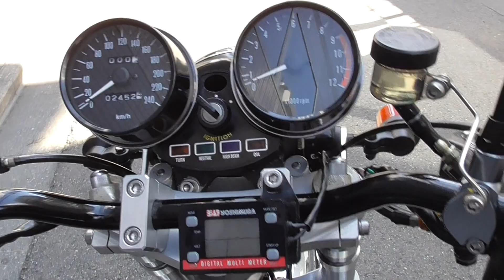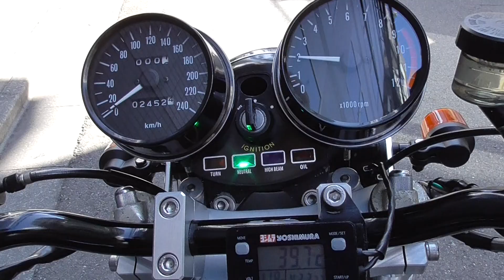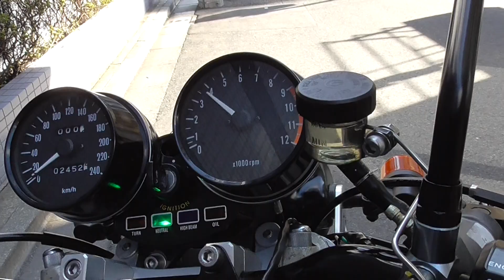バイクショップ ＺＥＴＡ－ＯＮＥ Ｚ１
ＫＡＷＡＳＡＫＩ　Ｚ１　１９７５年　ゲイルスピード　オーリンズ